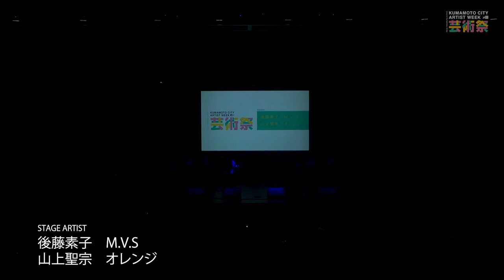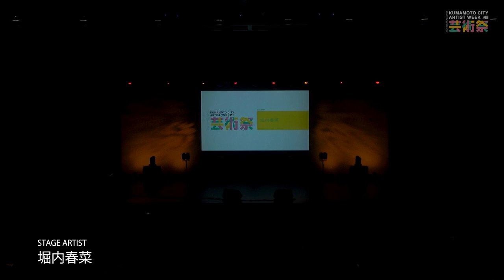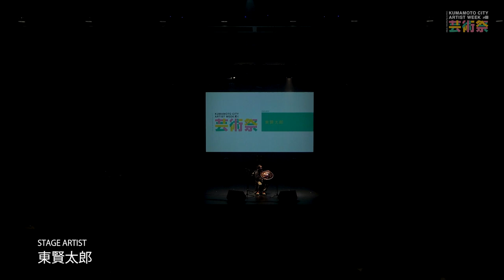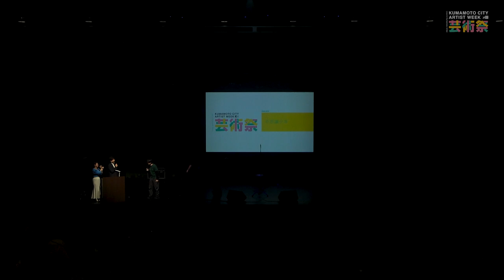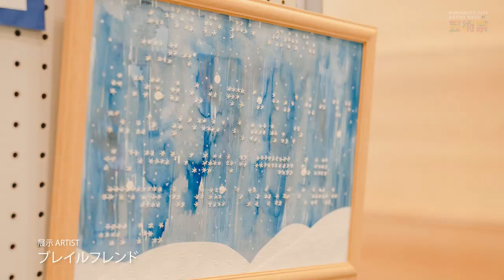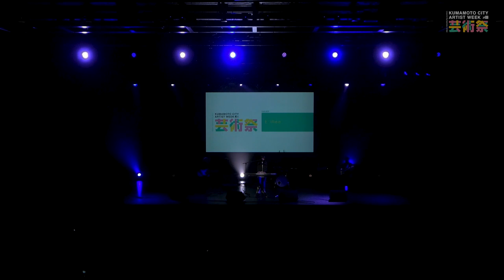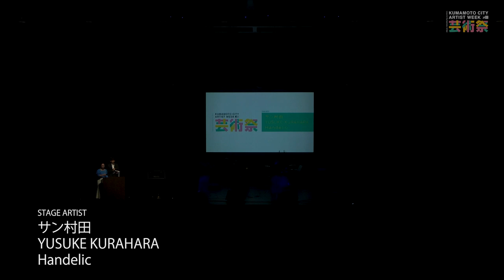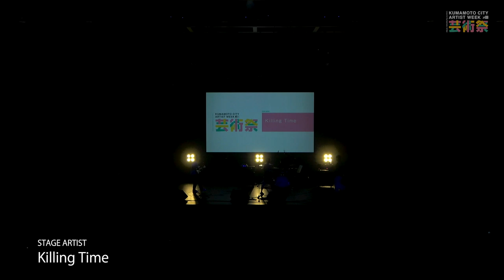KUMAMOTO CITY ARTIST WEEK 芸術祭 2023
2023年2月5日に熊本城ホールシビックホールで行われた芸術祭の映像です

■出演者
司会
今野多久郎（こんのたくろう）熊本市MICE アンバサダー
樫山 結（かしやま　ゆい）タレント

[ステージ出演アーティスト14組]
①後藤素子・M.V.S・山上聖宗・オレンジ（岩男一弘）
②船津真美子・北村明日香
③堀内春菜
④東賢太郎
⑤YUSUKE KURAHARA・Ryohei Hashimoto
⑥不思議少年
⑦フリースタイルドラマーKoh
⑧サンバダンサー MASASHI
⑨THE HEAT
⑩E’lree
⑪バター★コーンEX
⑫林田拓也
⑬サン村田・Handelic・YUSUKE KURAHARA
⑭Killing Time

[展示出演アーティスト7組]
①CLOVER（アルコールインクアート）
②ブレイルフレンド（絵画）
③ラッシャーM（イラスト）
④松村有未（絵画）
⑤岩野智久（盆石）
⑥かみやみか（絵画）
⑦RAGA（絵画）